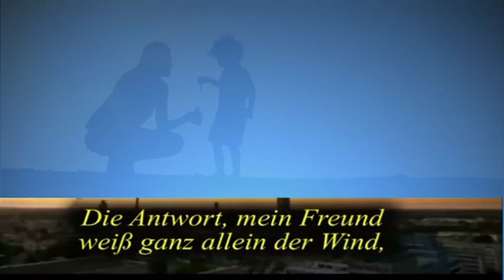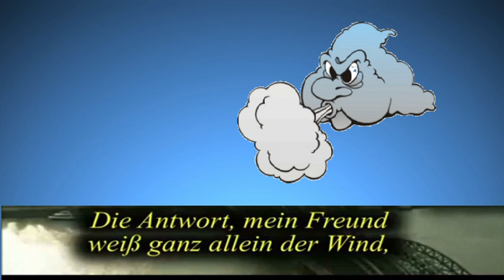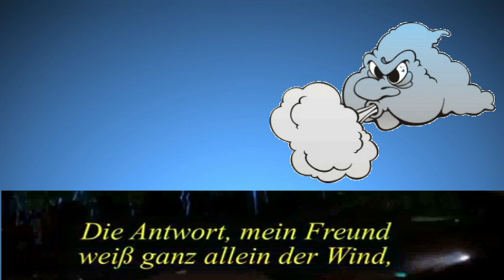Ganz allein der Wind-Volkmar T-Lyrics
Wie es weiter geht: Weiß ganz allein der Wind.